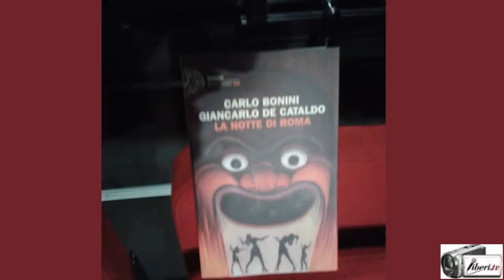"LA NOTTE DI ROMA" (Einaudi) di C. Bonini e G. De Cataldo - Intervista a Stefano Esposito, Sen. PD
Registrazione effettuata da Liberi.tv il 10/12/2015 a Ostia (Roma) presso il Teatro del Lido

Presentazione del libro "LA NOTTE DI ROMA" (Einaudi) di Carlo Bonini e Giancarlo De Cataldo.

Con uno degli autori di Suburra e La notte di Roma, affronteremo il delicato confronto tra romanzo e realtà.
Quanto il romanzo prende spunto dalla realtà?
Quanto, invece, la nostra concezione di realtà prende spunto dal romanzo?
Ci infileremo nei meandri del romanzo e in quelli della realtà per farci un'idea sulla vera natura del morbo che sta affliggendo la nostra città.

Ospiti:
Carlo BONINI (Giornalista e scrittore)
Matteo ORFINI (Commissario PD Roma)
Alfonso SABELLA (Magistrato)

Modera il dibattito:
Stefano ESPOSITO (Commissario PD Municipio X)

Intervista di MARIA LAURA TURCO a STEFANO ESPOSITO, Senatore PD.